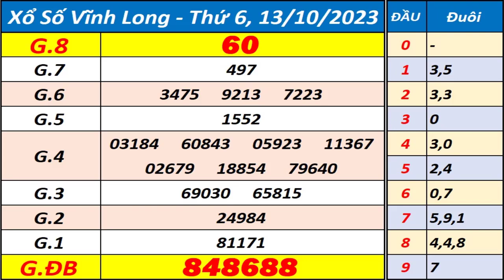Xổ số Vĩnh Long ngày 13 tháng 10 - XSVL - KQXSVL - SXVL - Xổ số kiến thiết Vĩnh Long hôm nay